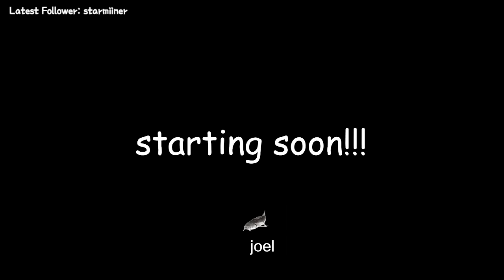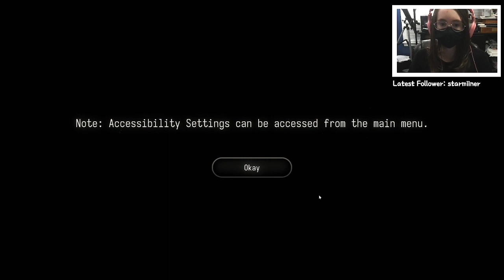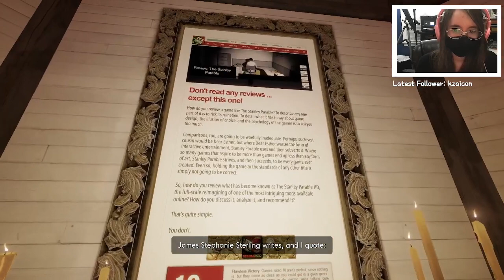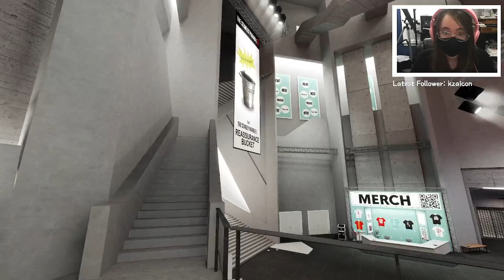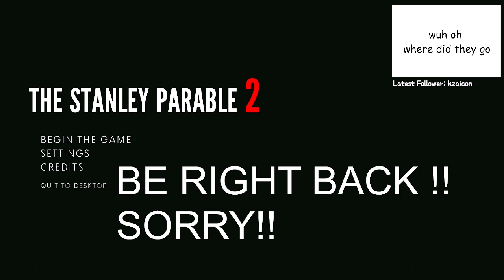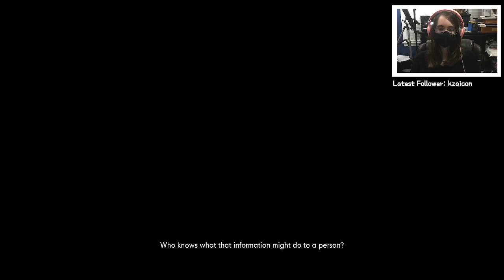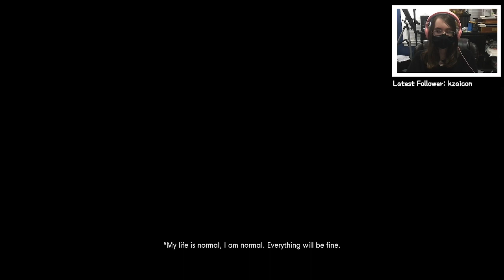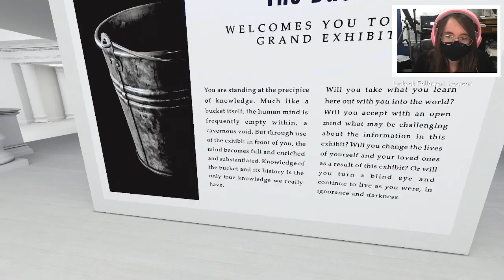THE STANLEY PARABLE IS BACK (the stanley parable ultra deluxe) | VOD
one of my favorite streams was playing the original The Stanley Parable AND NOW ITS BACK!!! in Ultra Deluxe!!!